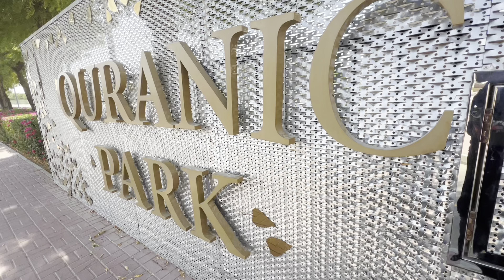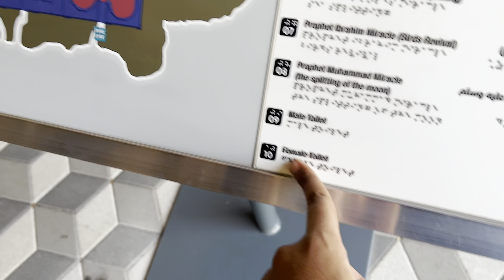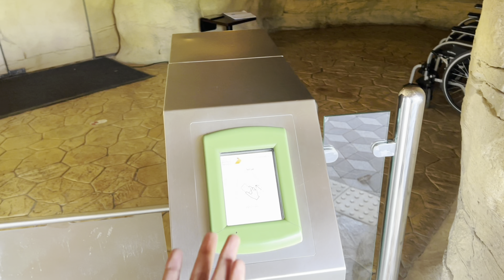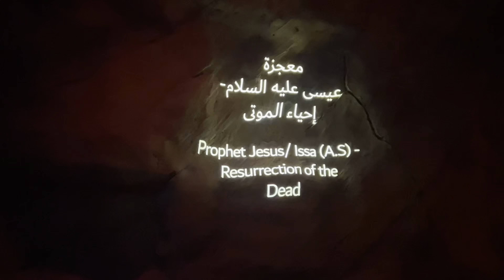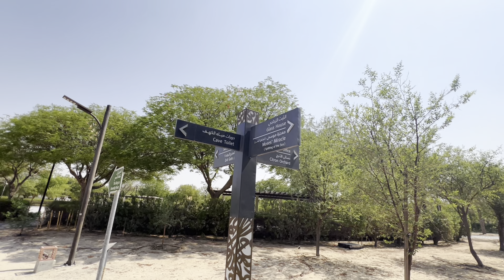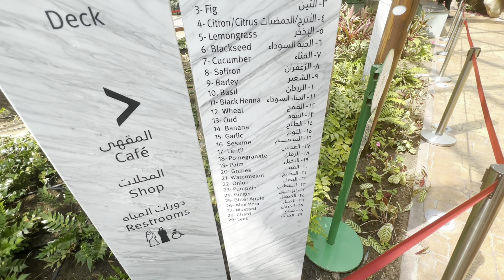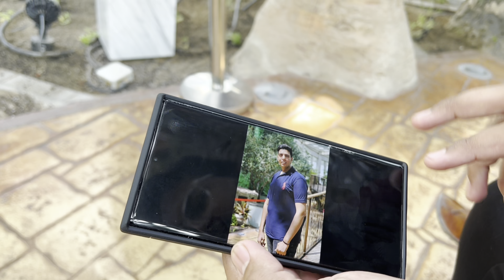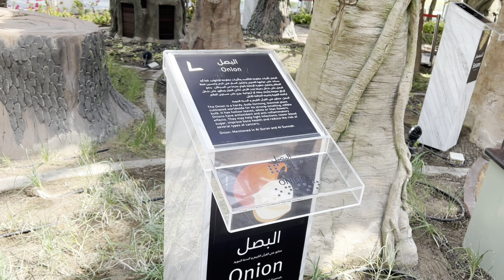Quranic Park Dubai | Islamic Park Dubai | Dubai lifestyle | Dubai Series 2023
Dubai Life Tour 2023
Dubai Life
Dubai Night Life
Cheapest Duty free airport in the world
here is a look to the terminal 3 of one of the busiest airport in the world. Dubai International Airport DXB

 imhassan420

How to get Dubai transit visa for Free |How to get UAE visa for Pakistani Passport
how to apply for UAE visa
how to get UAE visa online
how to apply free transit visa
free visa
free transit visa
free transit
transit in Dubai
Dubai transit